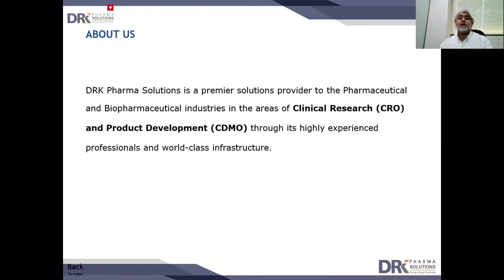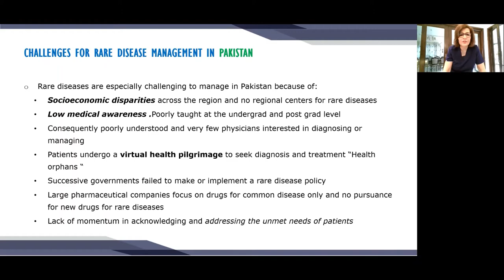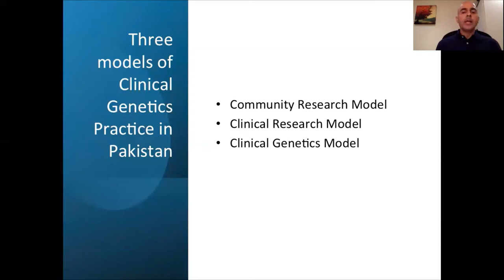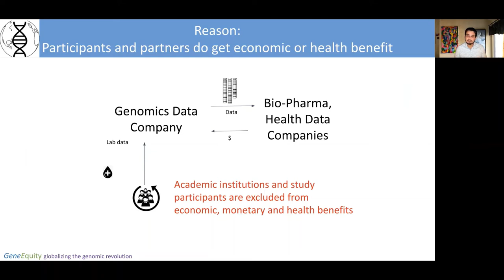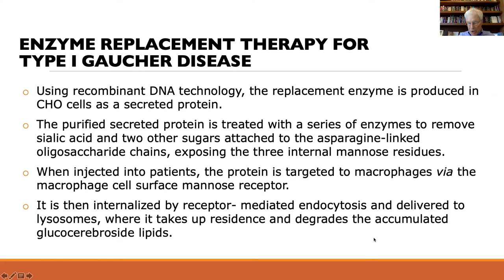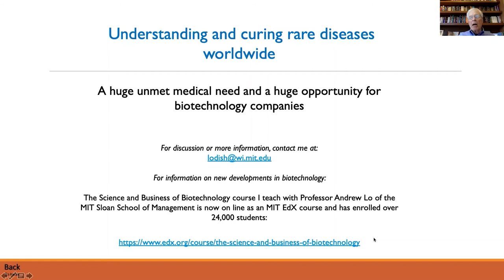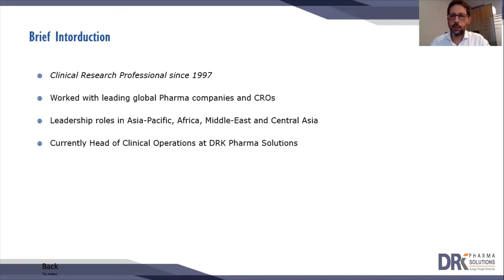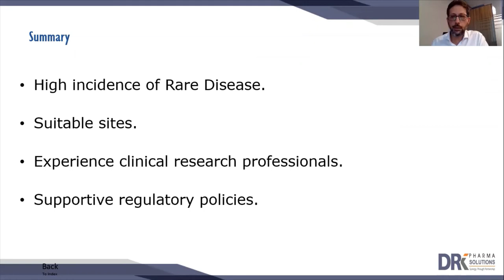Global Collaboration: Looking East - RAREsummit21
What are the opportunities for developing Rare Disease therapies in South Asia? This session is made up of 6 short talks by the speakers below and explores consanguinity and the rare disease burden in this region, and the resulting potential for rare disease research and innovation. We'll examine the need for international cooperation, aligning regulatory ecosystems for clinical trials to best improve the situation in this flourishing destination for rare disease progress.

Speakers:
Dr. Ammar Masood - Lead Operations South, DRK Pharma Solutions
Dr. Salman Kirmani - Associate Professor, Department of Paediatrics and Child Health, Aga Khan University Hospital
Prof Dr. Huma Cheema - Prof. Emeritus Children's Hospital and Institute of Child Health, Lahore
Asim Rauf - Chief Executive Officer, Drug Regulatory Authority of Pakistan
Abdur Rasheed - Director, Division of Pharmacy Services, Drug Regulatory Authority of Pakistan
Dr Harvey F Lodish - Massachusetts Institute of Technology (MIT)
Amer Haider - Principal, GeneEquity
Dr Jawad Gill, Head of Clinical Operations at DRK Pharma Solutions"